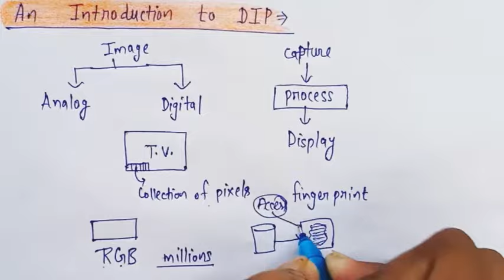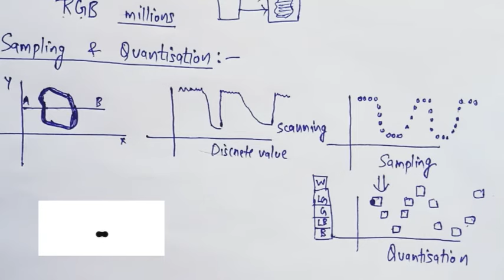An introduction to Digital Image Processing in hindi | DIP | Lec-1 | Image Processing playlist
1. Make 50₹ payment for DIP ✅

2. Take screenshot of the transaction after payment .

Finally get all Notes.🔥

(🚨Minimum 100% of your payment will go in Charity🥹 )

🌟Complete playlist of Image processing :-